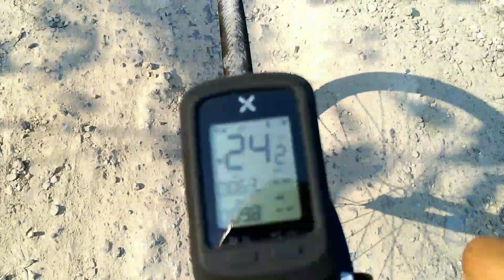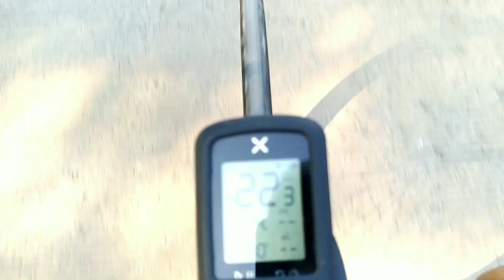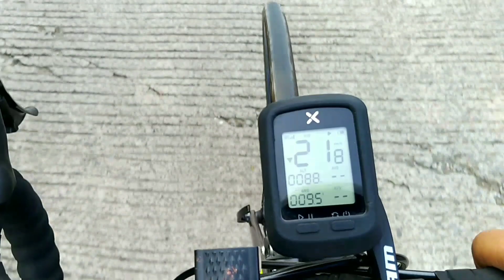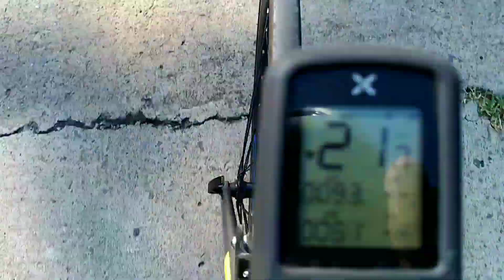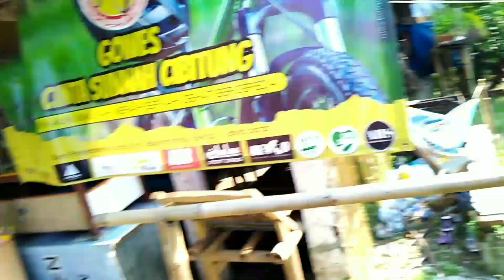karang kitri, rute nanjak terdekat dari lippo cikarang, # surganya pecinta tanjakan onroad # 😏